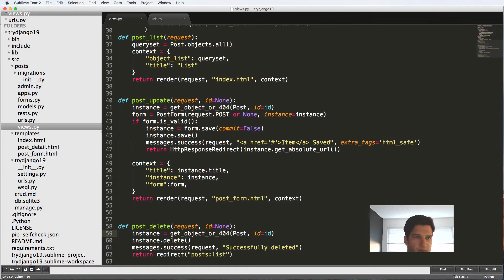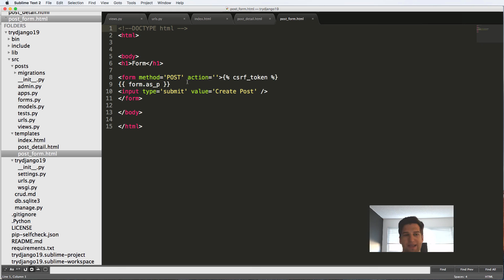Try Django 1.9 - 23 of 38 - Delete View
** Try Django 1.9 ** is an introduction to Django version 1.9 by creating a simple, yet robust, Django blog. This series covers a variety of Django basics as well as Django 1.9 specific material. Learn more about the Django Web Framework

Generally the topics will include:
- Django Project Setup
- Class Based Views (& some Function Based Views)
- And More

(please keep out content related to the Build a Django 1.8 Blog series)

We are Coding For Entrepreneurs [TeamCFE] and have built an entire library of content to help you master Django and other web technologies to launch real projects faster.